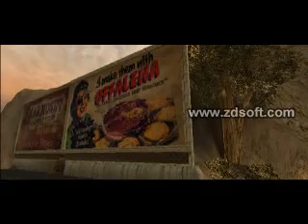jogando o postal 2 parte 1